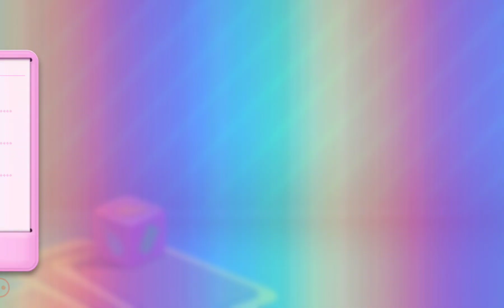Candy Crush Soda Saga Levels 384 To 386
Candy Crush Soda Saga Levels

I Like Soda Saga more than the Jelly Saga

What Candy Crush Saga Do You Think Is The Best?